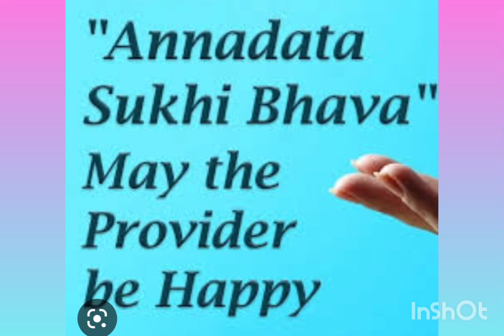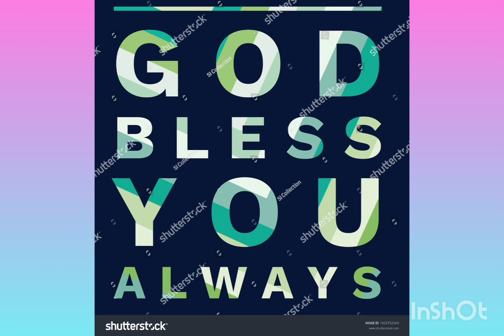ANNADHANAM VIDEO OF DR.SMT NAGAMANI GARU AND DR.SRI CHAKRADHAR GARU